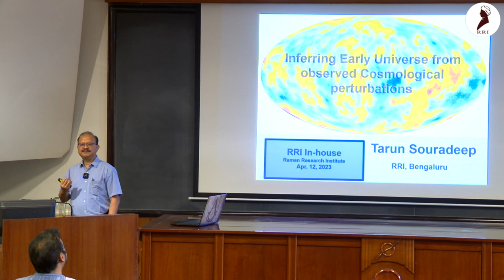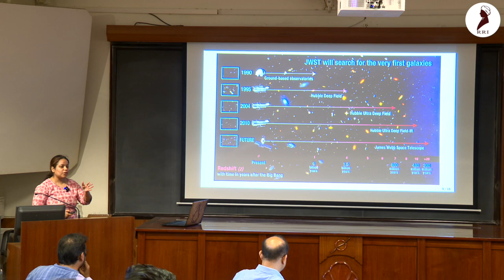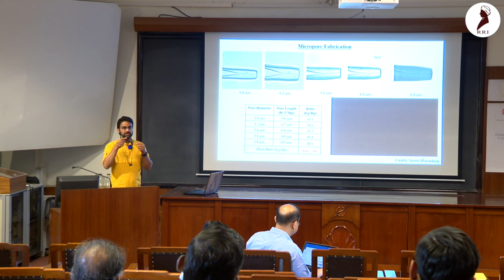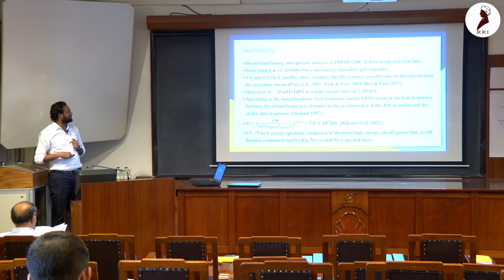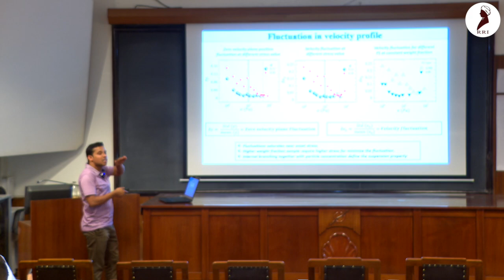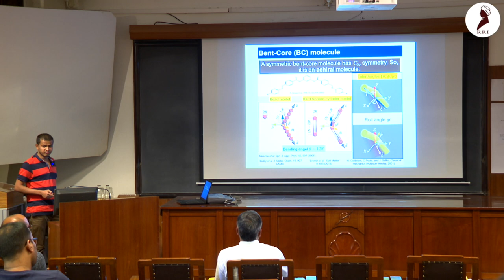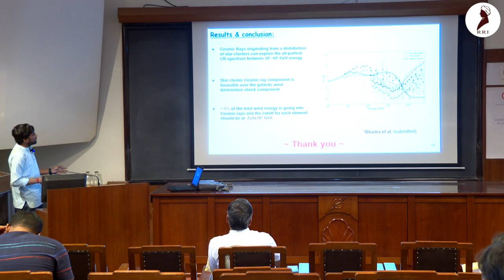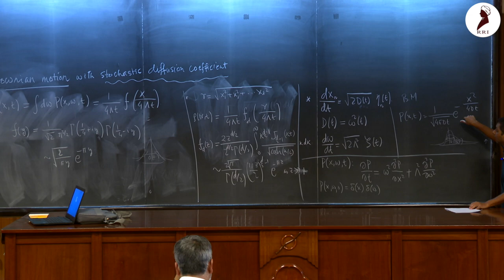Raman Research Institute In-House 2023 Event | Day 1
The faculty and students at RRI give a 15-20 minutes talk speaking about their latest research.